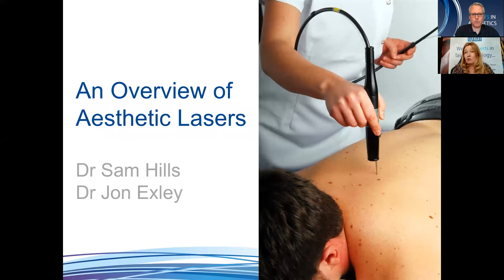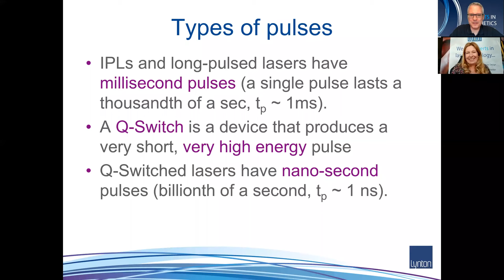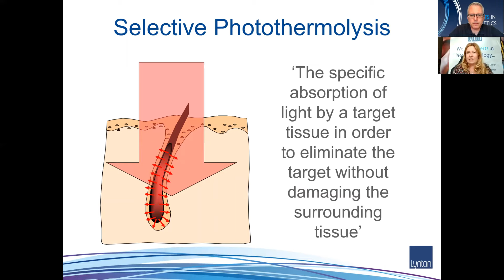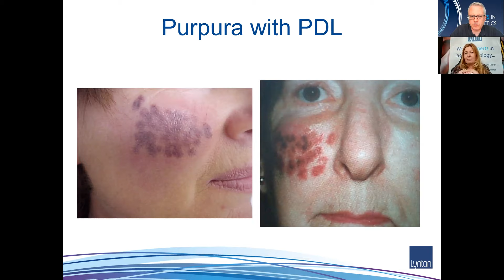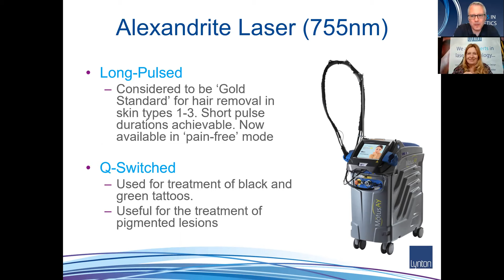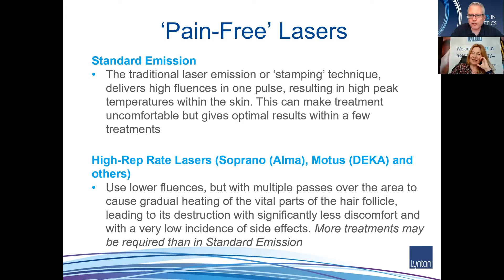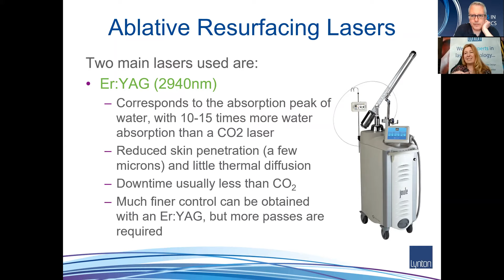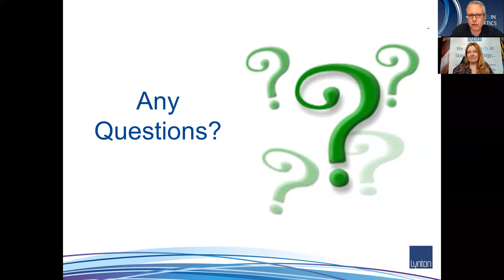Lynton Lasers Free Webinar: Aesthetic LASER Technologies with Dr Sam Hills PhD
An overview of all the different types of aesthetic laser in common use, and an opportunity to ask the experts what is the best choice of laser for a variety of different clinical applications.

Ever wondered why an Nd:YAG is a safer option for darker skin types (or why it hurts more than other lasers?) Or why red tattoos are more prone to blistering than other colours? Join us to find out the answers to these questions and many more